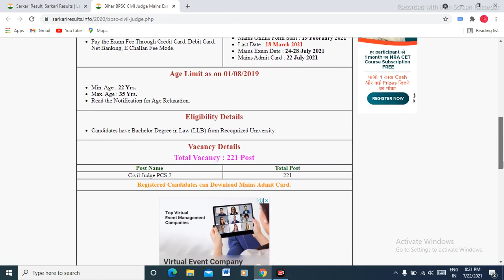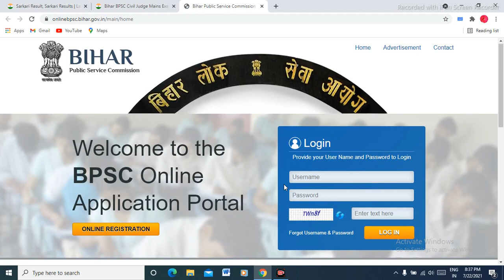BPSC_Civil Judge Mains Admit Card